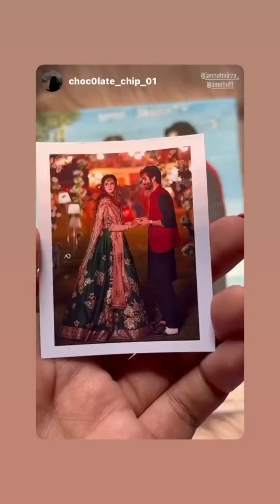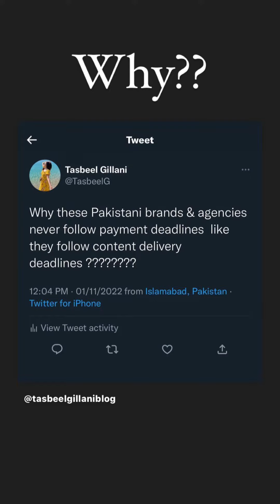Jannat Mirza Instagram story daily November 2